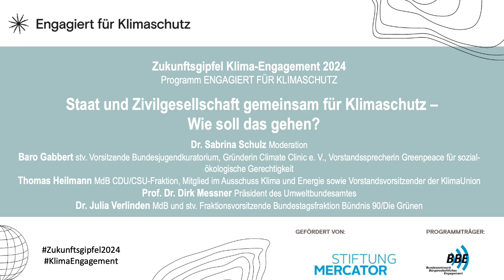Panel II: »Staat und Zivilgesellschaft gemeinsam für Klimaschutz – Wie soll das gehen?«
Was braucht der Staat von der Zivilgesellschaft, um für mehr Klimaschutz ins Handeln zu kommen? Und was braucht die organisierte Zivilgesellschaft vom Staat, um den Klimaschutz in der Gesellschaft erfolgreich zu verankern? In diesem Panel widmen wir uns der Frage, wie Kooperationen zwischen staatlichen und zivilgesellschaftlichen Akteuren produktiv gestaltet werden können, um die Verbreitung und Akzeptanz von Klimaschutz zu erhöhen. Eine gute Aufgabenteilung zwischen Staat und Zivilgesellschaft scheint möglich, steht aber nach wie vor aus.

Prof. Dr. Dirk Messner Präsident des Umweltbundesamtes
Thomas Heilmann MdB CDU/CSU-Fraktion, Mitglied im Ausschuss Klima und Energie sowie Vorstandsvorsitzender der KlimaUnion
Dr. Julia Verlinden MdB und stellv. Fraktionsvorsitzende Bundestagsfraktion Bündnis 90/Die Grünen
Baro Gabbert stellv. Vorsitzende des Bundesjugendkuratoriums, Gründerin Climate Clinic e. V. und Vorstandssprecherin von Greenpeace für sozial-ökologische Gerechtigkeit
Moderation: Dr. Sabrina Schulz Progressives Zentrum